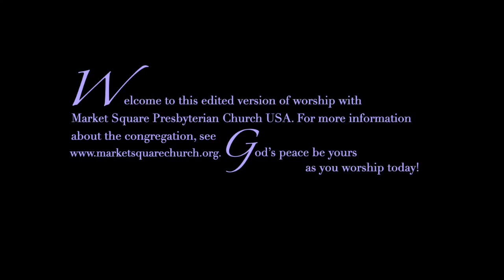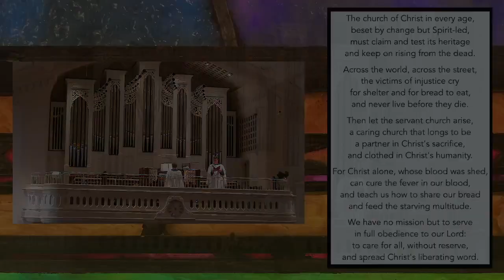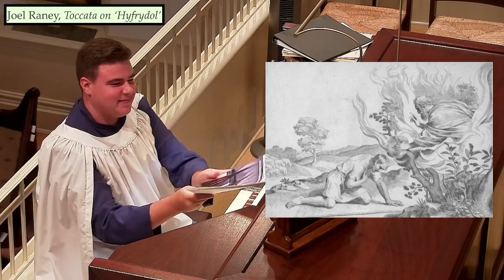Turn Aside and See | Matthew 16:21-26; Exodus 3:1-15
The edited worship service from the 3 of September at Market Square Presbyterian Church. Includes Reverend Kimberley Wadlington's sermon, "Turn Aside and See," as well as the benediction, several musical meditations, and readings from the Scripture.